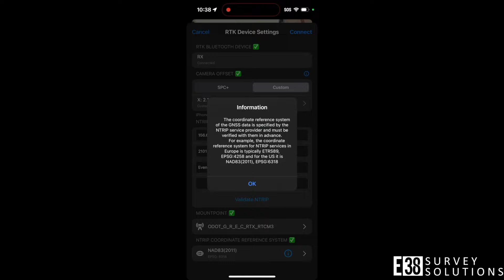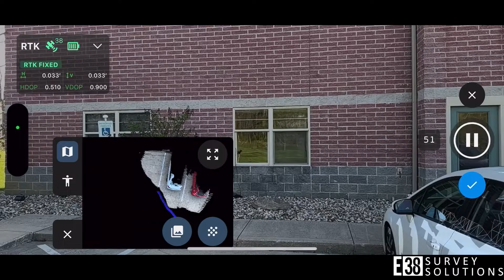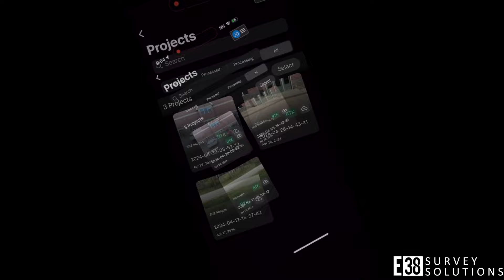Using Pix4D Catch with an Emlid Reach RX Scanning Kit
This video will give you a first look at configuring Pix4D catch to integrate the Emlid Reach RX for cm-level GNSS precision for your scans using the iPhone 14 Pro's LiDAR sensor. The Emlid scanning kit uses the SPC+ mounting standard and is compatible with LiDAR enabled iPhones(12 - 15 Pro and Pro Max). REQUIRED: to use the RX with Pix4Dcatch you will need the Professional subscription.

00:00 - 00:19 Intro
00:19 - 00:57 Configuring Corrections
00:57 - 02:28 Capturing Data / Live Preview
02:28 - 04:24 Saving / Uploading / Exporting